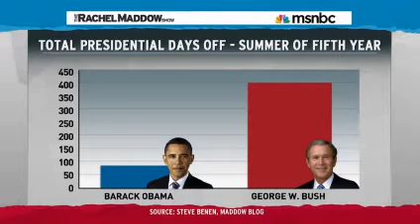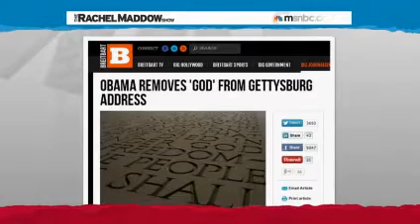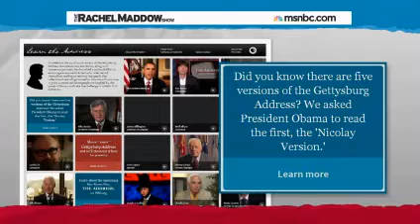Obama Derangement Syndrome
"Obama takes too many vacations", "Obama puts his foot up on the desk", "Obama left out "Under God" from the Gettysburg Address" are signs of Obama Derangement Syndrome

NBC News Rachel Maddow podcast November 19th, 2013
Copyright NBC News